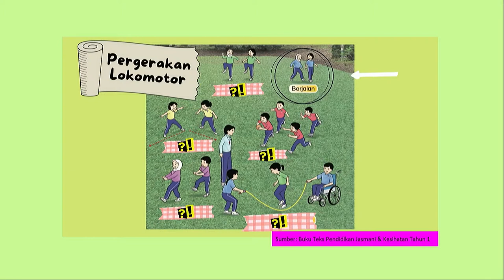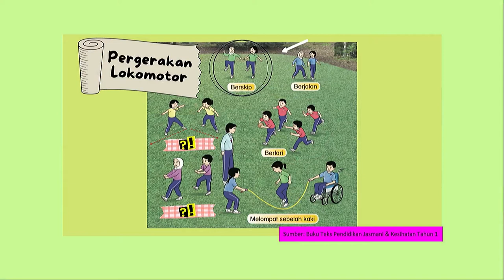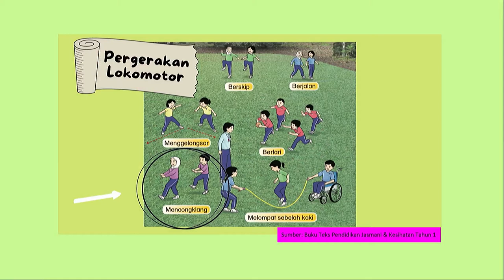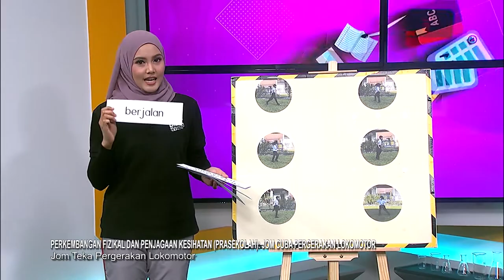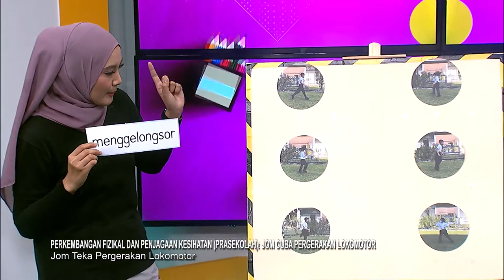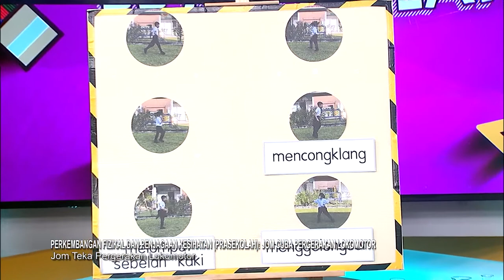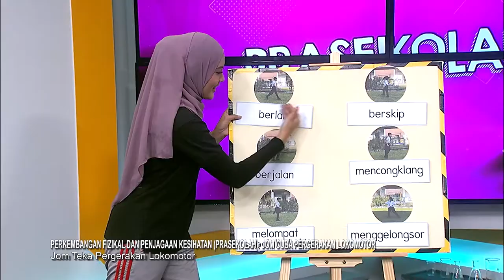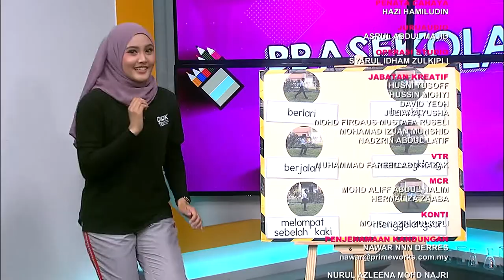DidikTV Prasekolah 2022 Ep 28